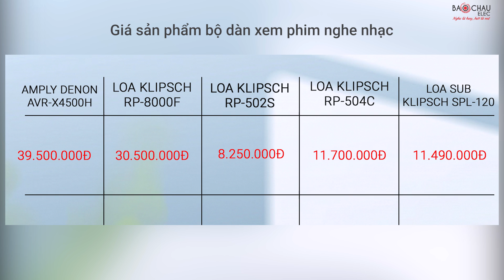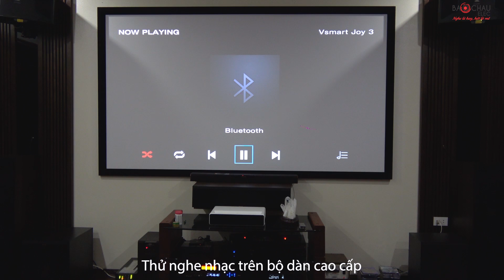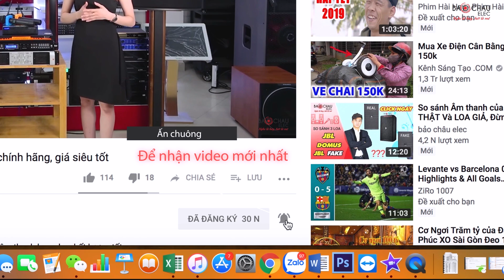Lắp đặt dàn nghe nhạc - Xem phim Cao cấp tại Quảng Ninh (Klipsch RP-8000F, Denon AVR-X4500H)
Dàn nghe nhạc, xem phim cao cấp của gia đình anh Vững ở Hạ Long (RP-8000F, RP-502S, RP-504C, Klipsch SPL-120, AVR-X4500H)
Cấu hình chi tiết bộ dàn xem phim, nghe nhạc của gia đình anh Vững gồm:
+ Loa Klipsch RP-8000F : 2 chiếc. Xem chi tiết
+ Loa Klipsch RP-502S : 1 chiếc. Xem chi tiết
+ Loa Center Klipsch RP-504C Walnut : 1 chiếc. Xem chi tiết
+ Loa sub Klipsch SPL-120 : 1 chiếc. Xem chi tiết
+ Amply Denon AVR-X4500H : 1 chiếc. Xem chi tiết

Tổng hợp bộ dàn nghe nhạc, dàn xem phim hay nhất 2020
HỆ THỐNG SHOWROOM BẢO CHÂU ELEC
- Hà Nội: Số 45 Trung Kính, Q. Cầu Giấy . SĐT: 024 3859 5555
- Đà Nẵng: 189 Nguyễn Văn Linh, Nam Dương, Hải Châu,Đà Nẵng 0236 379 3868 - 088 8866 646
- Hải Phòng: Số 260 Văn Cao, Q. Ngô Quyền . SĐT: 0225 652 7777
- Bắc Ninh: Số 8 đường Nguyễn Văn Cừ- P.Ninh Xá- Tp.Bắc ninh . SĐT: 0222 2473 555